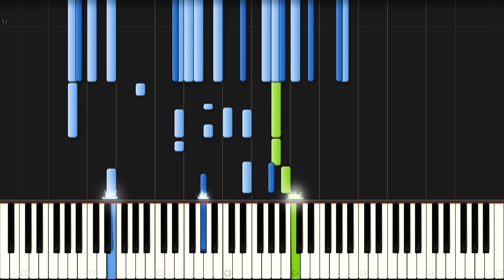世界に一つだけの花を短調にしてみた(Piano Cover)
SMAPさんの「世界に一つだけの花」を短調にしてピアノアレンジさせていただきました。